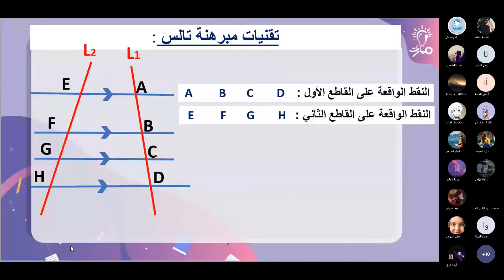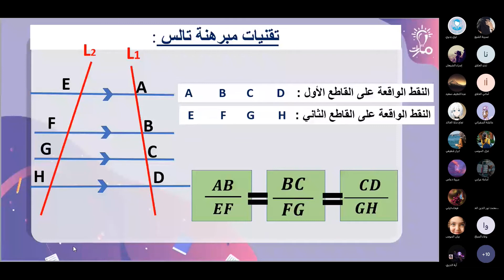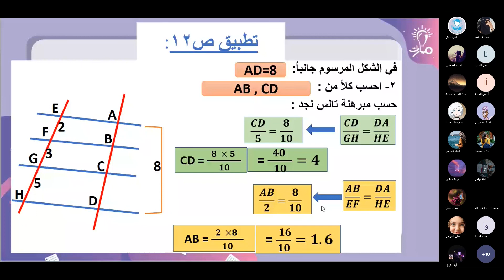مبرهنة تالس درس مبرهنة تالس وعكسها رياضيات تاسع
شرح مبرهنة تالس من درس مبرهنة تالس وعكسها في كتاب الرياضيات للصف التاسع - منهاج شمال غرب سوريا